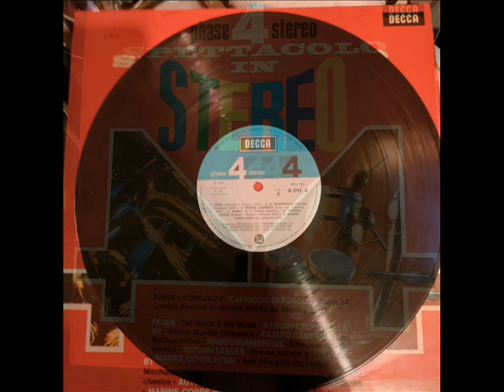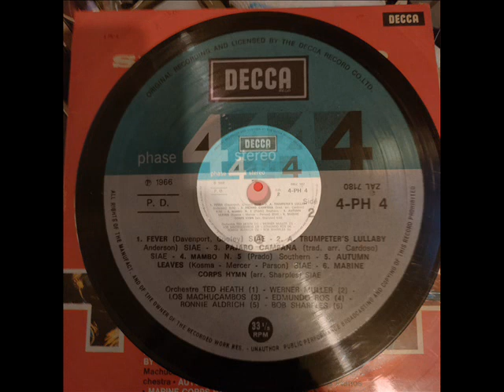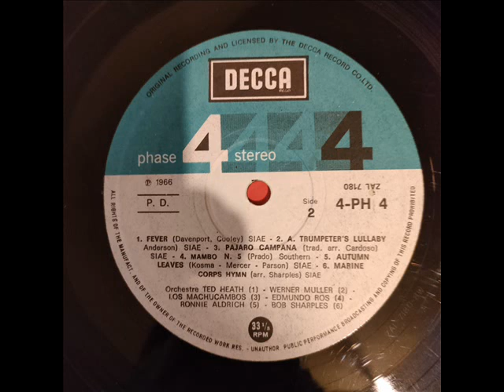Ted Heath And His Music Fever